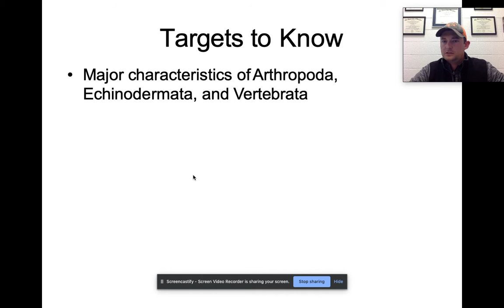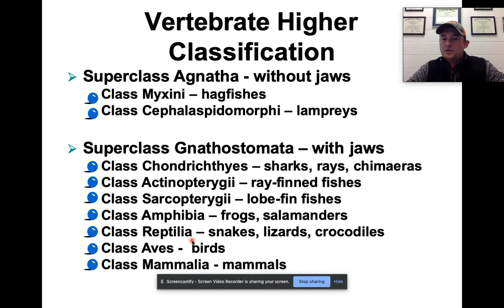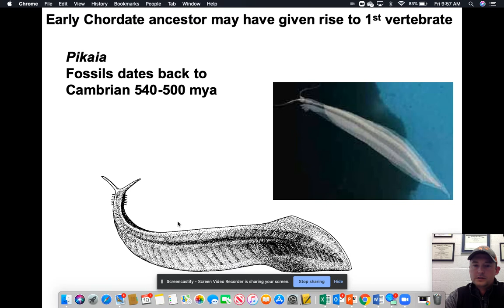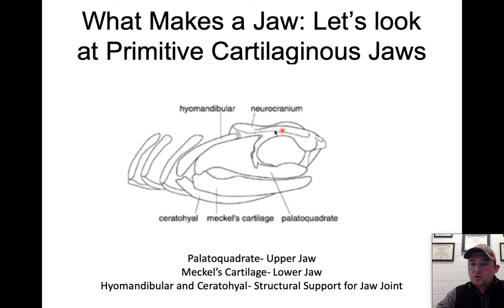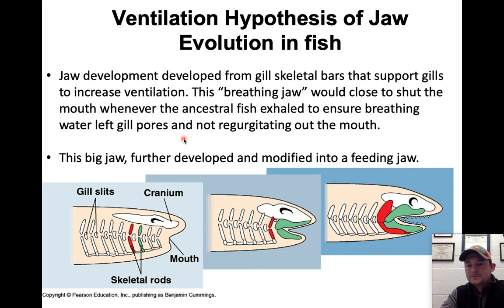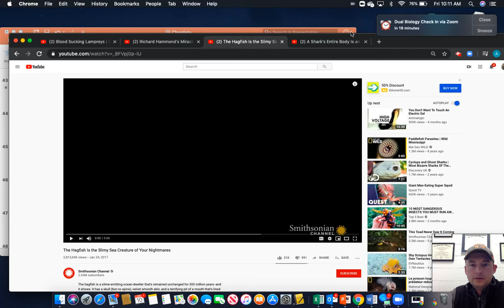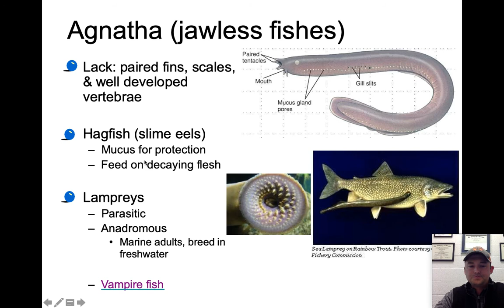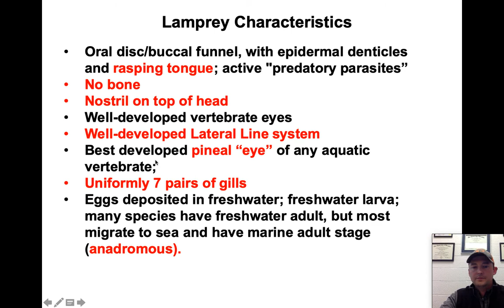Chordata Part 2: Superclass Agnatha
This video covers the evolution and mechanics of jaws within fishes and the superclass Agnatha.